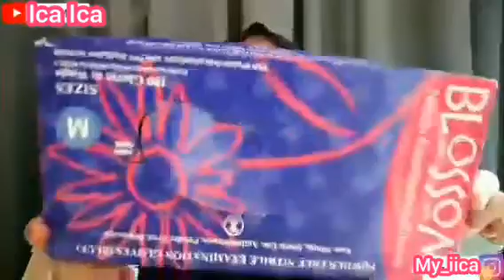UNBOXING GLOVES🧤REVIEW SARUNG TANGAN MEDIS || SARUNG TANGAN MULTIFUNGSI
SARUNG TANGAN MEDIS
SARUNG TANGAN MUSIM DINGIN
SARUNG TANGAN MUSIM PANAS
SARUNG TANGAN RAJUT
SARUNG TANGAN WINTER
GLOVES FOR WINTER
GLOVES FOR SUMMER
UNBOXING GLOVES
REVIEW GLOVES